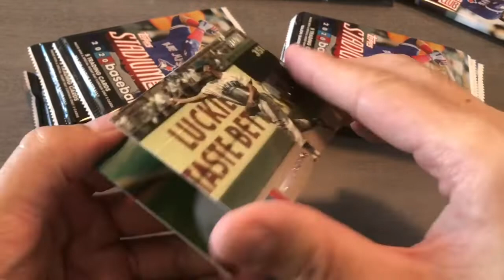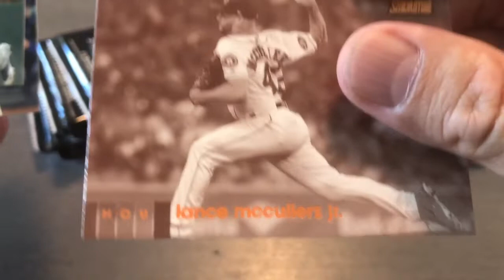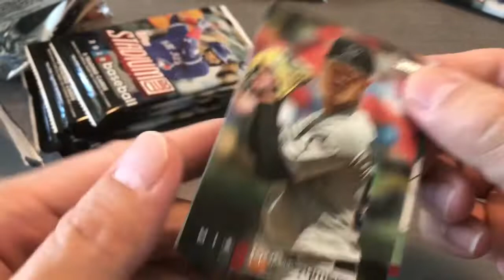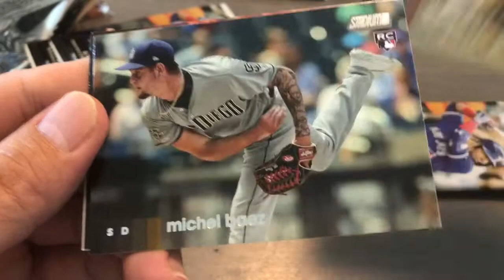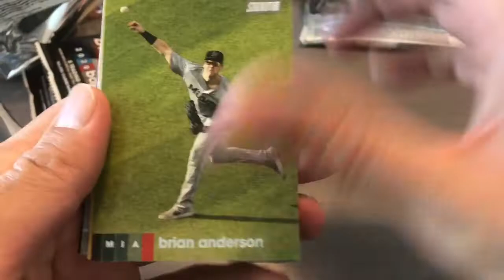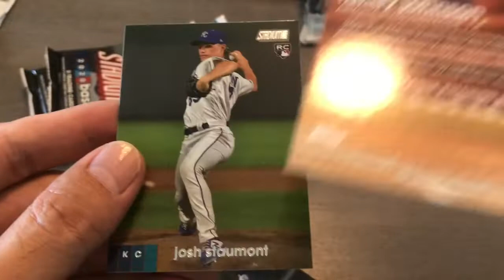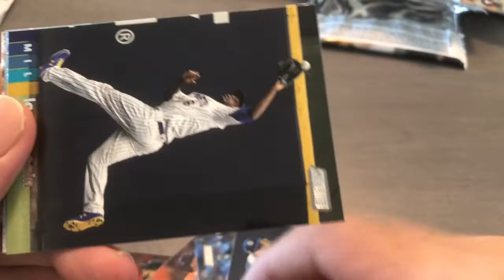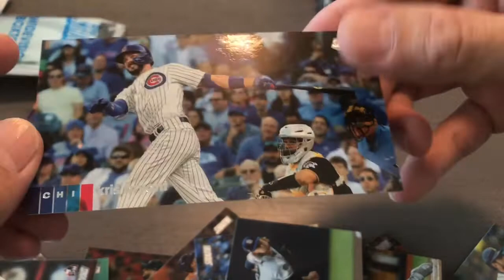2020 TOPPS STADIUM CLUB BASEBALL 2 BLASTER RiP